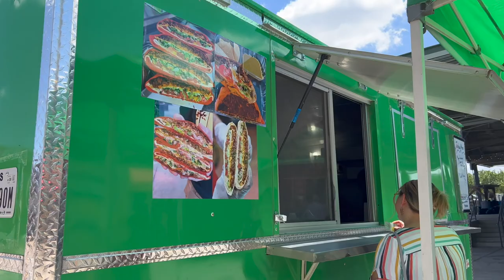Twenties Diaries | Dallas Zoo, Cowboy Boot Shopping, Gigantic Taco & Chimichanga, Secret Beach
This week I flew into Dallas, TX for the first time. Honestly, Texas exceeded my expectation. I hope you guys enjoyed this weeks video! I LOVE EACH AND EVERYONE OF YOU!

➼ A B O U T :
Hi!! I'm Kaitlin and I'm currently based in NYC. My videos are centered around fashion, fitness, food, and vlogs about my life! Hope you enjoy ♡